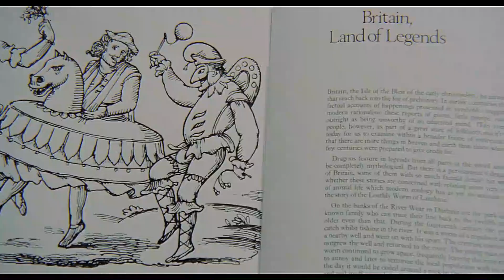CULT HORROR REVIEW : The Wicker Man (1973)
The Wicker Man is this week's cult horror movie review ! It's a classic 1973 English horror flick, with a certainly strange, but overall affective tone. And of course, starring Edward Woodward and Christopher Lee ! So how can it go wrong ?? And once again, I'm collaborating on this review with @Horrorgang, I recommend that you go check out his channel !!

Awful Movie Review's part : 0:00 2:15
Horrorgang : 2:16 4:09